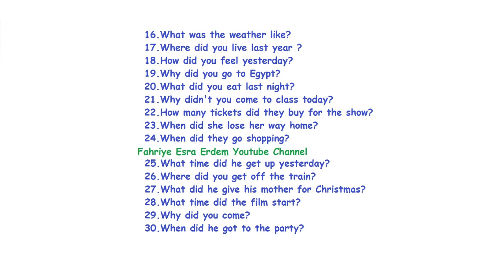WH Questions Examples Past Tense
WH Questions Examples Past Simple,